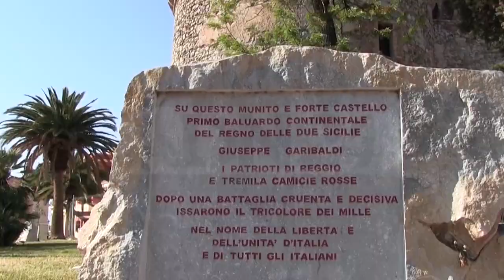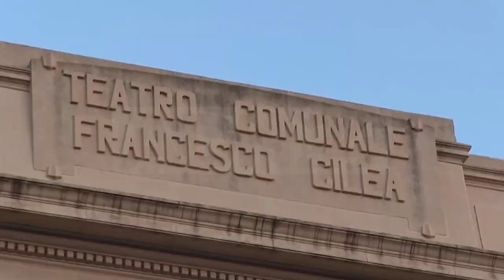Reggio Calabria | Saranno attive tutte le rampe, procedono i lavori per il tapis roulant